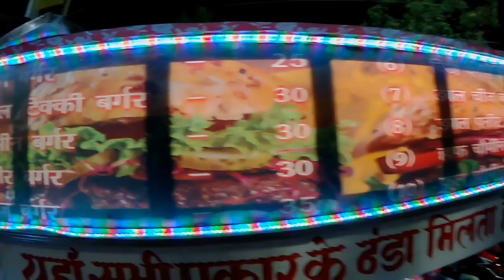🍔ऐसा स्वाद कहीं नहीं Eating Best Cheese Burger ever / Food vlog Darbhanga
eating best cheese burger ever, food blog Bihar, street food Darbhanga, Mithila street food, veg burger